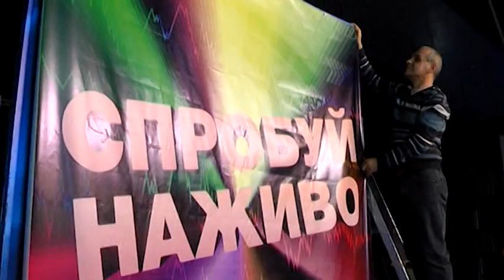Спробуй наживо. Анонс. Юлія Буній